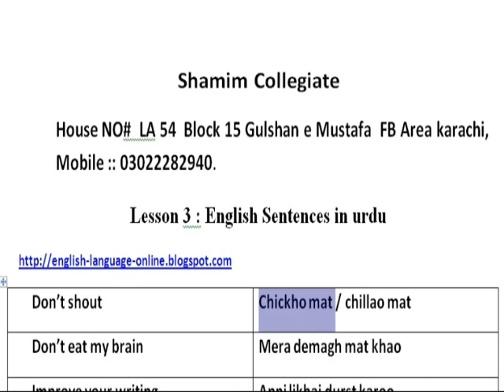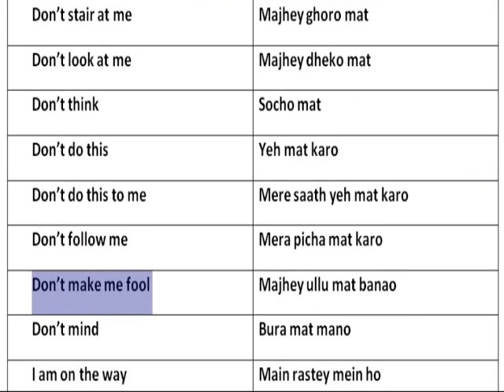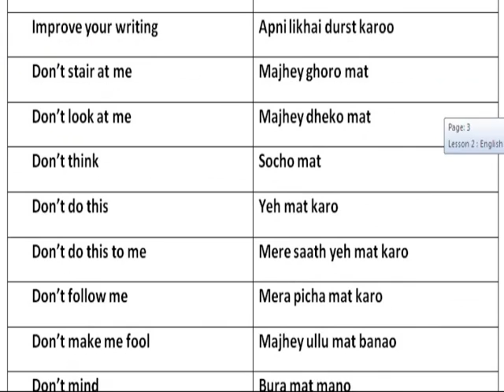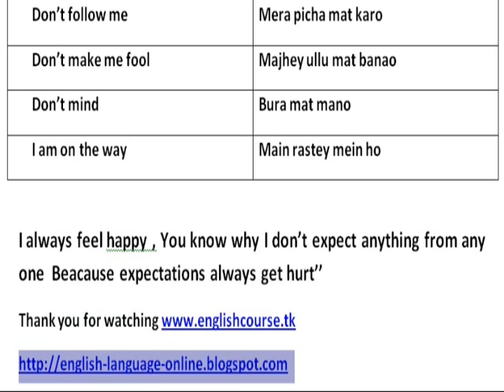Lesson Three English Language In Urdu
Basic English Sentences Lesson Three Learn English Through Sentences